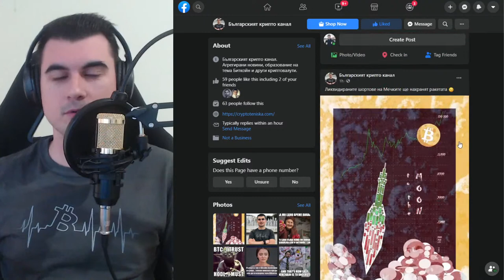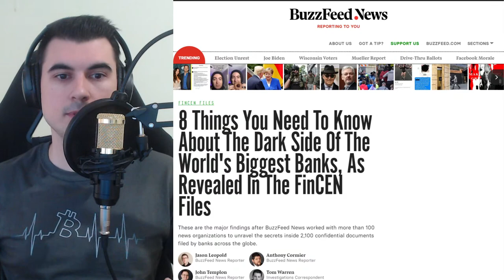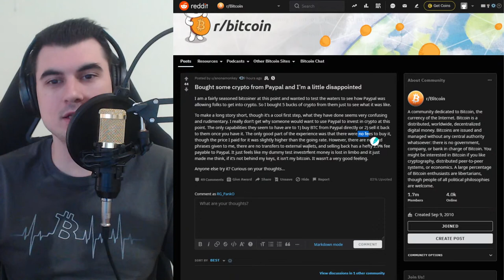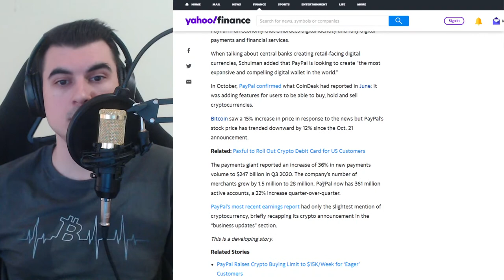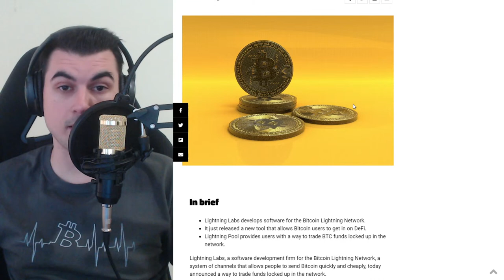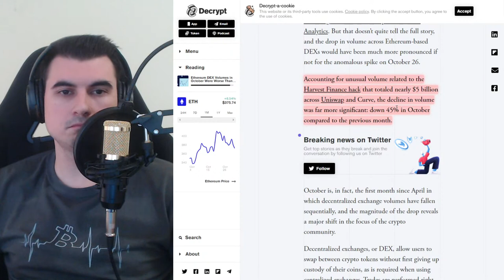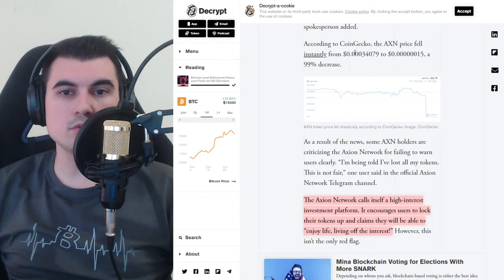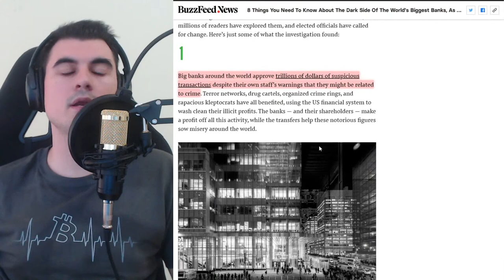AXION / HEX / AXN / TRON са измама. Lightning Network за Биткойн се развива - добавя DeFi.